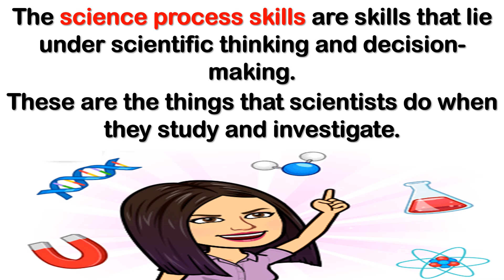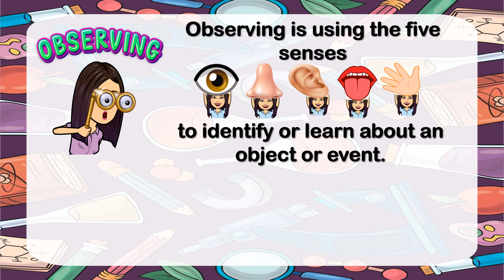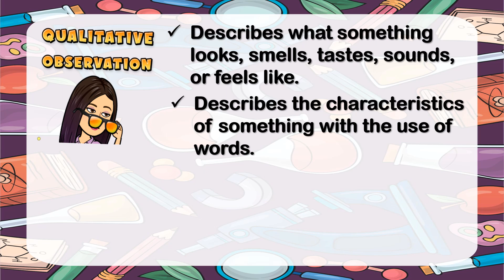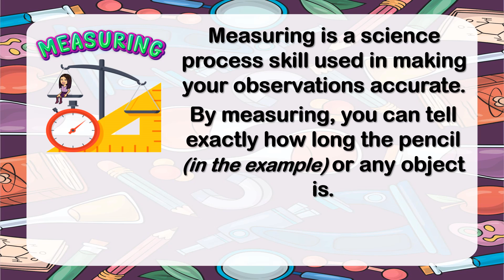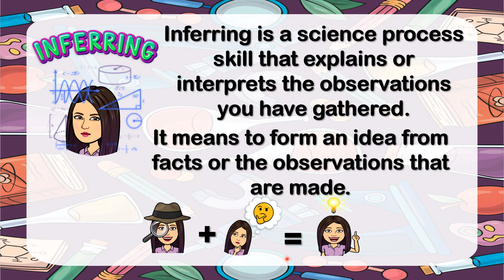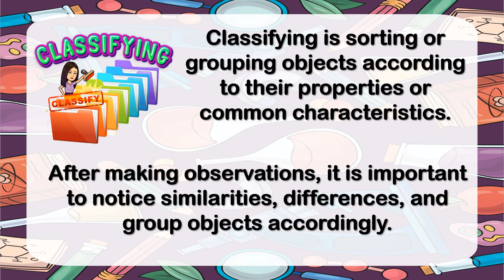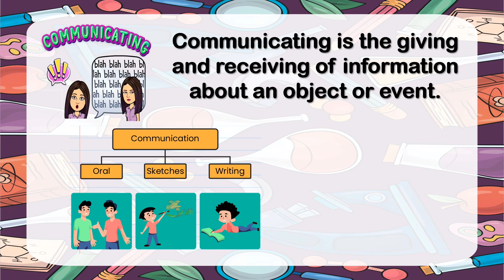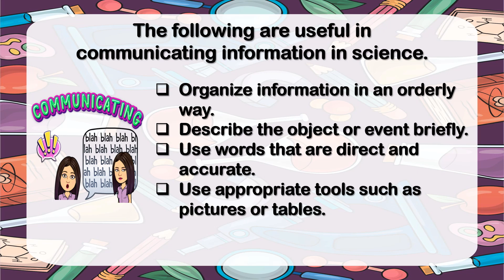Science Process Skills | Teacher Beth Class TV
In this video, you will be able to learn and understand the Science Process Skills.
Let's LEARN, PLAY, and GROW . . . TOGETHER!